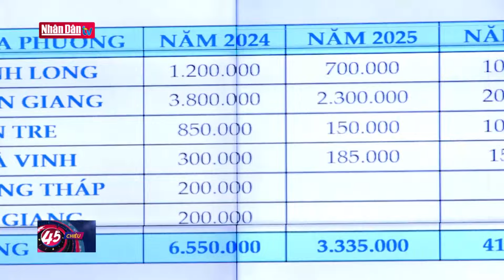Thủ tướng Phạm Minh Chính: Quyết tâm đến 20/6 khánh thành đường dây 500KV mạch 3 | Tin chính trị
Chiều nay 01/4, Thủ tướng Chính phủ Phạm Minh Chính đã chủ trì cuộc họp với các bộ, ngành, địa phương, đơn vị liên quan về việc đẩy nhanh tiến độ thi công Đường dây 500kV mạch 3 Quảng Trạch (Quảng Bình) – Phố Nối (Hưng Yên). Cuộc họp được truyền trực tuyến tới trụ sở Uỷ ban nhân dân 9 tỉnh có dự án đi qua. MC
  Theo EVN, đường dây 500kV mạch 3 đoạn từ Quảng Trạch (Quảng Bình)  đến Phố Nối (Hưng Yên) đến nay đã hoàn thành ký kết hợp đồng cho 225/226 gói thầu, còn 01 gói thầu cung cấp kháng điện của Dự án Quảng Trạch - Quỳnh Lưu hiện đang hoàn thiện các thủ tục lựa chọn lại nhà thầu. Để đảm bảo tiến độ đóng điện của các Dự án, EVNNPT đã có kế hoạch điều động vật tư hiện có trên lưới phục vụ cho công trình 500kV mạch 3.